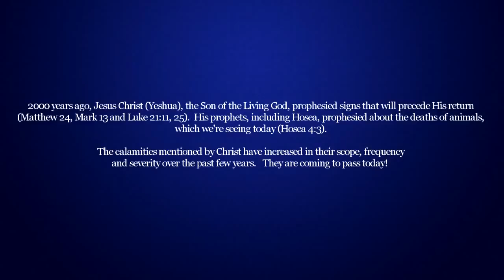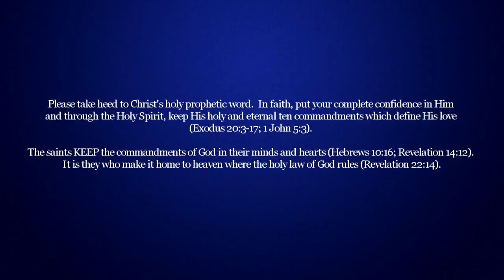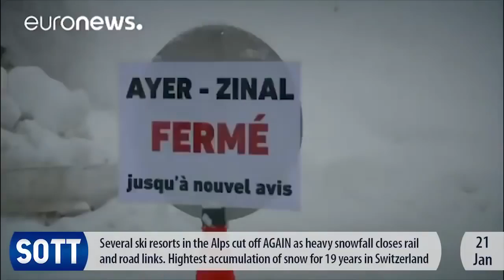End time biblical signs January 2018